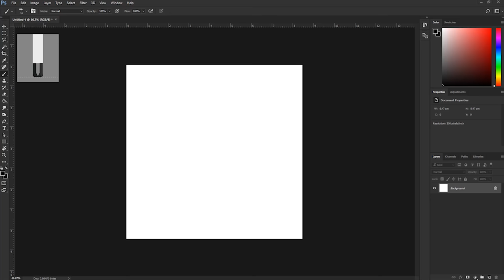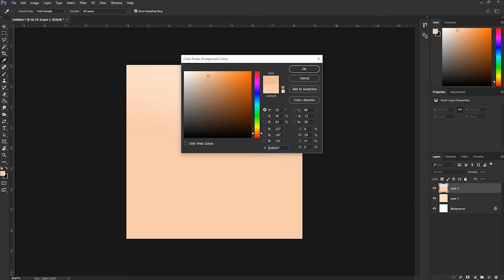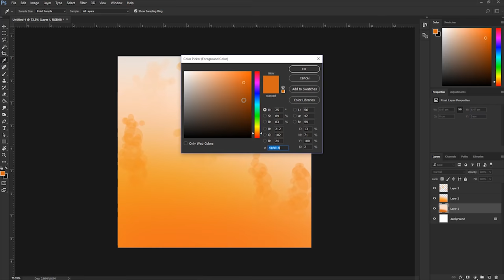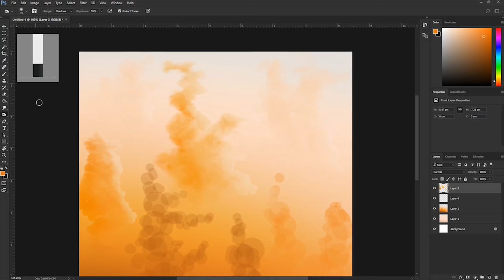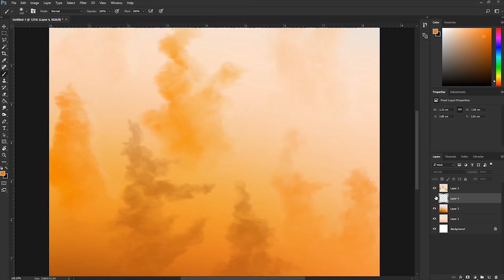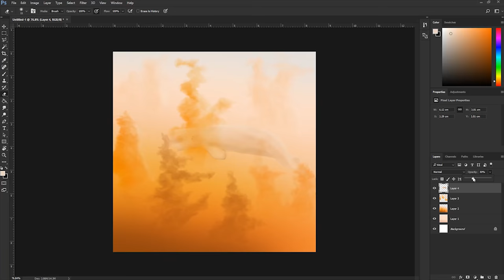INSTA ART SPEEDPAINT - Episode 65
Storm Beluga!! Sorry for the late video peeps, Im am coming back with a new season of 100 daily art pieces! And hopefully will be resuming the youtube schedule too!